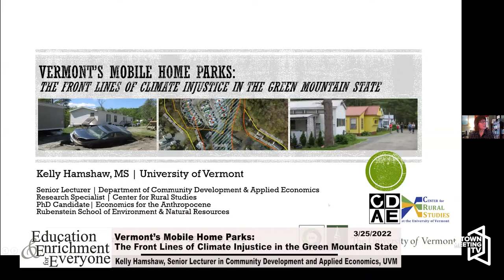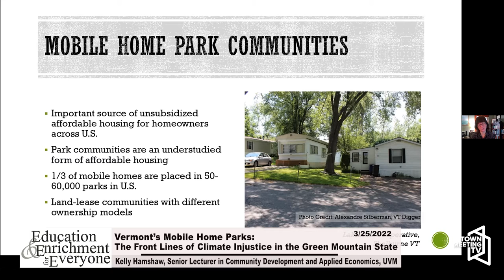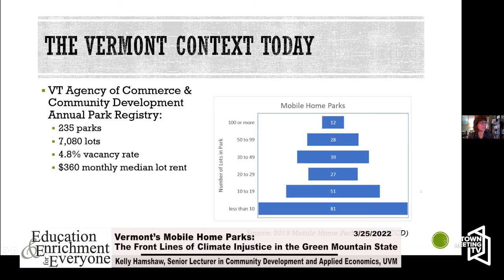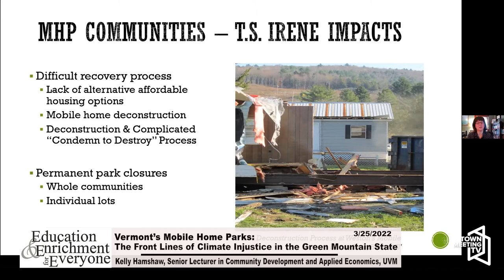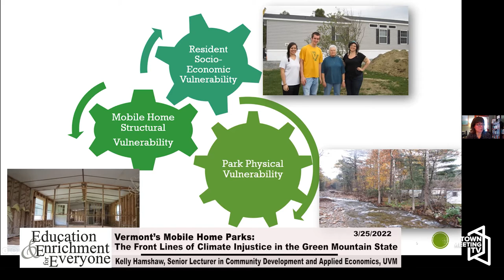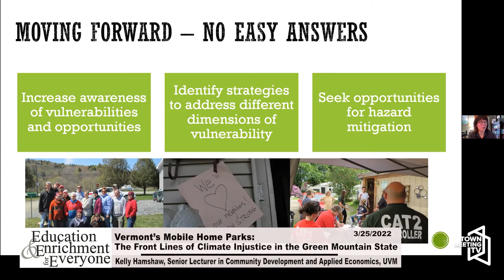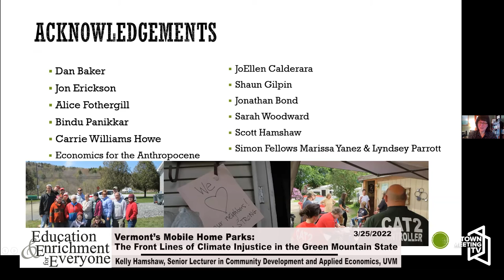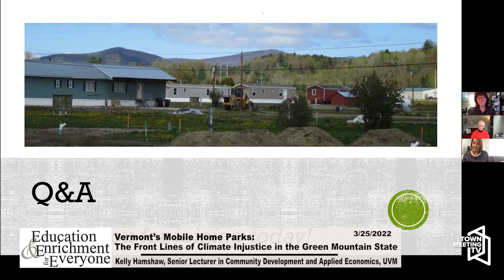Vermont’s Mobile Home Parks - The Front Lines of Climate Injustice in the Green Mountain State - EEE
A presentation from Kelly Hamshaw, Senior Lecturer in Community Development and Applied Economics, University of Vermont.

3/25/2022